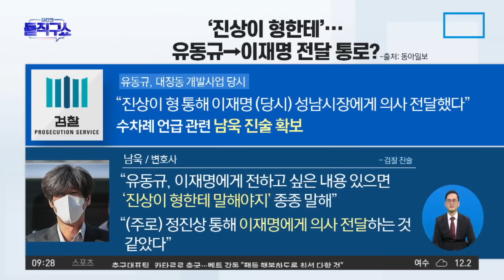남욱 “유동규, ‘진상이 형 통해…’” 이재명 의사 전달 통로? | 김진의 돌직구 쇼 1123 회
남욱 “유동규, ‘진상이 형 통해…’” 이재명 의사 전달 통로?

동아 남욱 ＂유동규, '진상이 형 통해 이재명 시장에 의사 전달' 말해＂
동아 ＂대장동 사업자 특혜 전달됐을 것＂

〈평일〉
08시 50분 김진의 돌직구 쇼
12시 00분 뉴스A 라이브
17시 20분 뉴스TOP10
19시 00분 뉴스A

〈주말〉
12시 10분 토요랭킹쇼·뉴스A 라이브
19시 00분 뉴스A